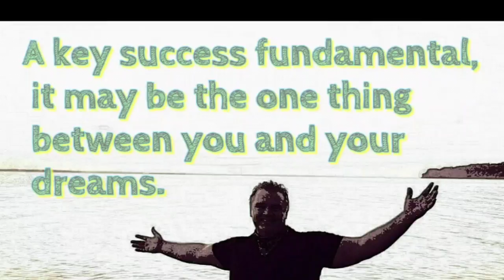The one thing stopping you for success.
I'll help you build the business you want; the business that you're proud of; the business that makes an impact; the business that continues to reflect your desire to serve and make a difference. I can help you get the clients and customers you want. I can help you make the money that will give you freedom and prosperity, not only for you but for those you love.

You will not fail.

I'm Michael Botts.